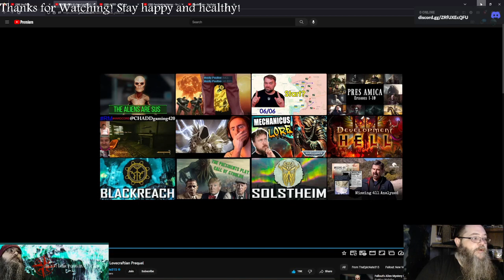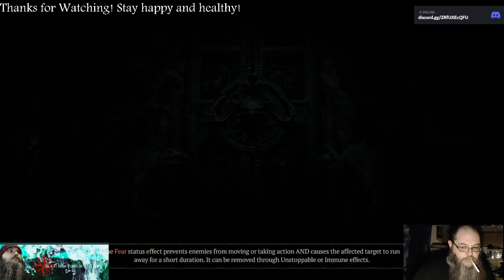AGP Plays! - Diablo 4 last day of early access. Meet Inarius! The rumors are true, he's a jerk.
However, we also made it to 22 and exercised some demons! Much pounds were lost LoL